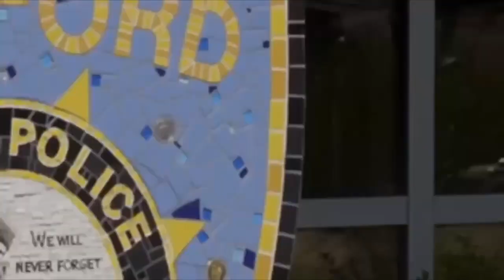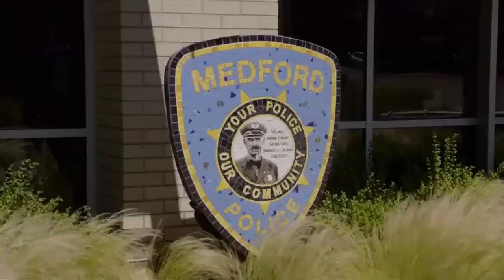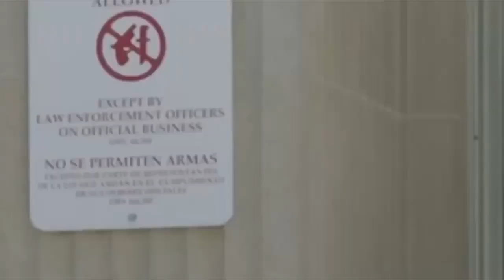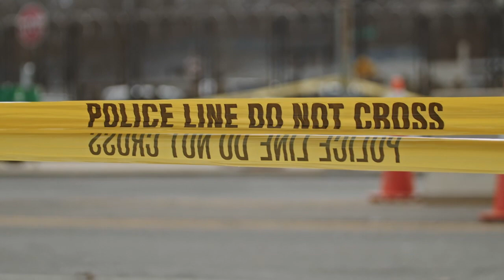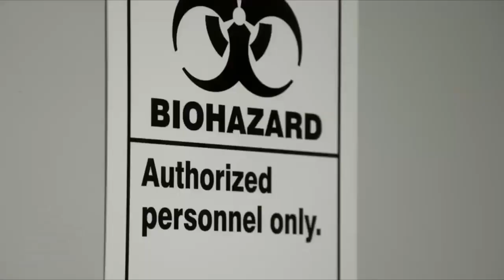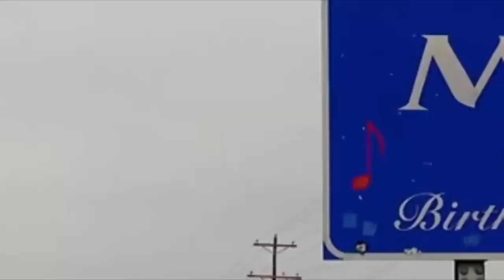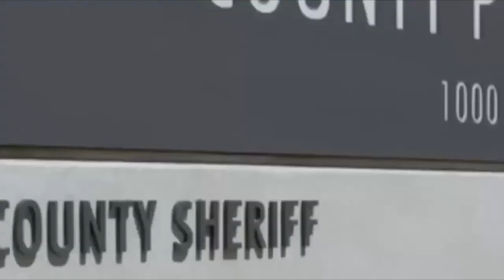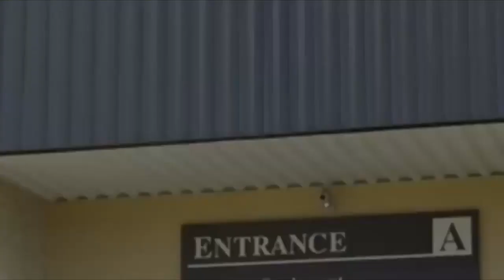Snapped NEW💥Tucker-Moore Reed💥Linda Dancer💥Season 2024 Full Episodes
Prime Time Crimes presents 2 True Crime stories.  Please comment if you want us to provide the details behind each story and we will add them. Both stories quickly take a dark turn and the stories end with the final verdict from the respective juries.  Season 30 Episode 3 and Season 3 Episode 4.